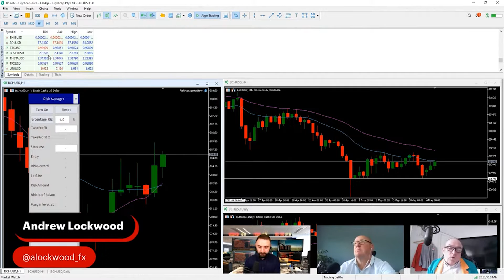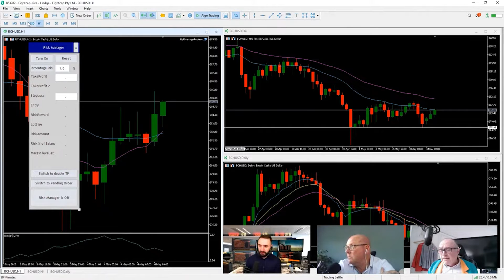Nick Leeson & Andrew Lockwood's take on Crypto | The Trading Battle #54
In this video, Rogue Trader Nick Leeson and Andrew Lockwood of ForexAnalytics share their thoughts on cryptocurrencies and Bitcoin in particular

Andrew is a Trading veteran with more than 30 years of forex trading experience who offers trading tips and education on his YouTube channel ForexSignalsTV!

Nick Leeson is the original Rogue trader whose unchecked risk-taking and drive for success caused the collapse of Barings Bank – arguably the biggest financial scandal of the 20th century.

WHAT IS THE TRADING BATTLE?
A new series of live-streamed 1 hour trading battles between two professional traders.
✅ Find your next trade
✅ Chat with the experts